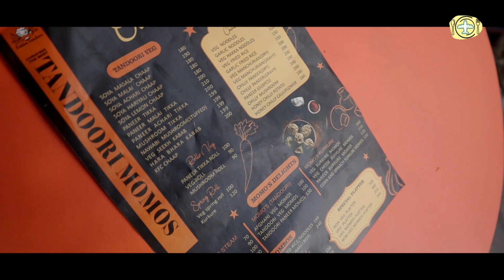Pakka Tandoor Mohali | Chinese, Multicuisine, North Indian, Fast Food Restaurant. Shivangi Walia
Pakka Tandoor, Best Tandoori Momos in Mohali. Vlog with Shivangi Walia